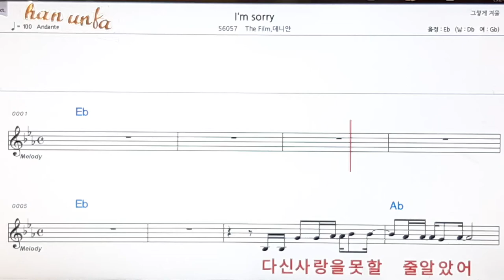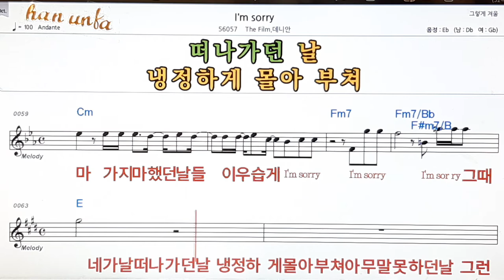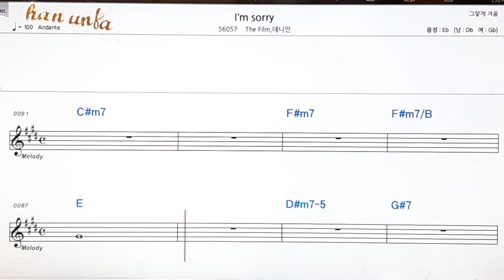I`m sorry/the film,*데니안👍노래 반주, 코드 악보,가라오케💋Karaoke*Sheet Music*Chord*MR